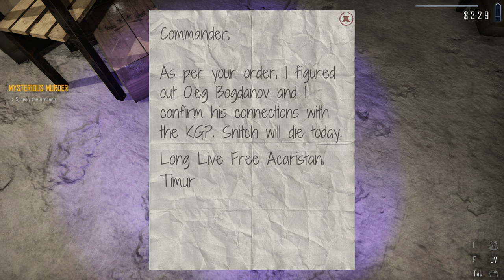Mysterious murder on Contraband Police - Episode 6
Who did it? There has been a murder at the Drunken Bear Inn!! We get called to investigate and find the murderer